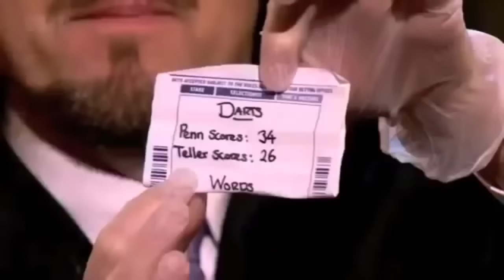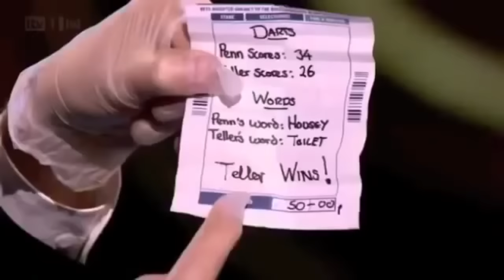Richard Bellars FOOLS Penn & Teller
Footage of my escapades on Fool Us. Three years late but hey ho. Got the record of it now :)